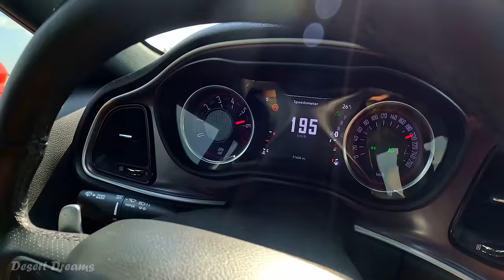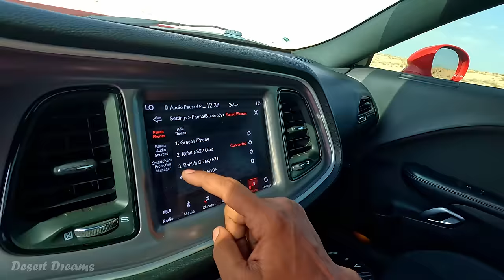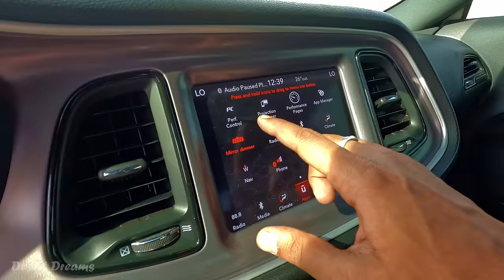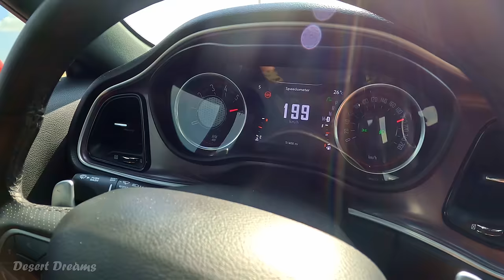ದುಬೈ ಅಲ್ಲಿ 250KMPH | Dodge challenger in 4K | Dubai | Super cars | Desert dreams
today we tried taking Dodge challenger for a spin the desert. This is absolutely a beast.
Give  us a thumbsup if you liked the video